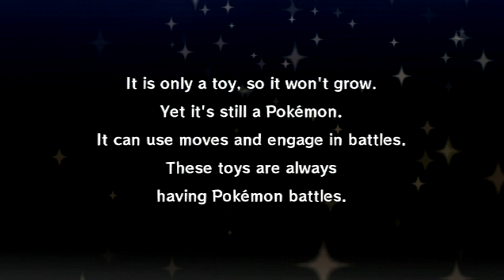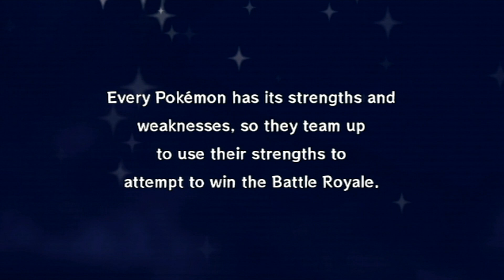Let's play Pokemon Rumble part 1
Part 1 of my Pokemon Rumble Let’s play. (Includes)
Rank C.
Game by Nintendo. Game Freak. Ambrella.